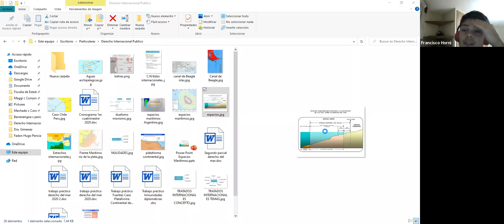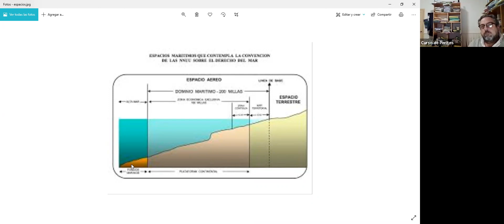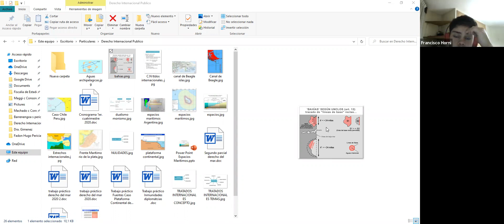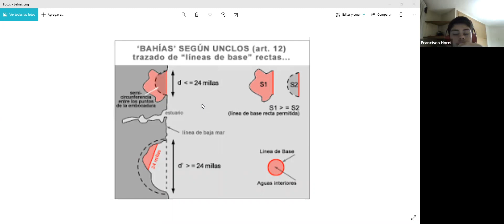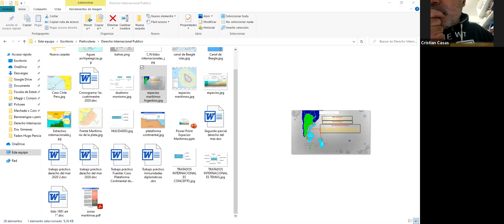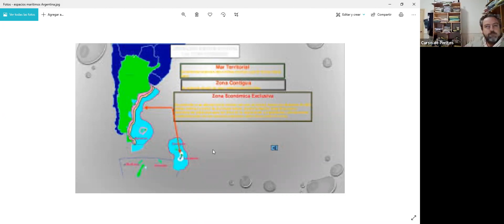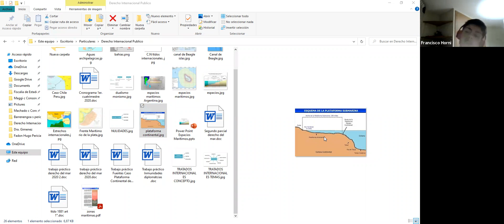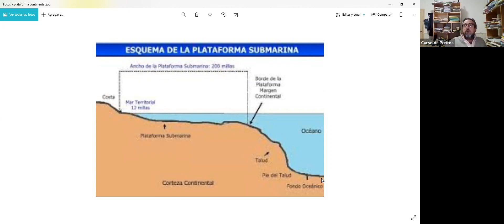Internacional Público (Com. 4) - Clase 7/6/21